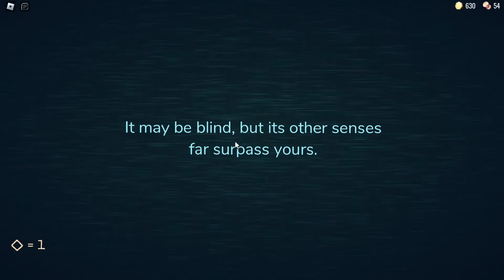Roblox - DOORS!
Hey everyone in today's video I played the new popular Roblox horror game called Doors! Hope you enjoy!